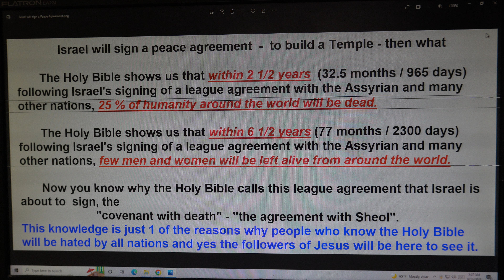Israel will sign a peace agreement - to build a Temple - then what